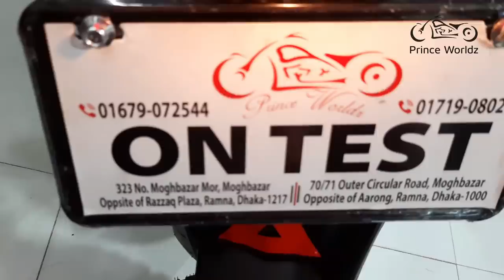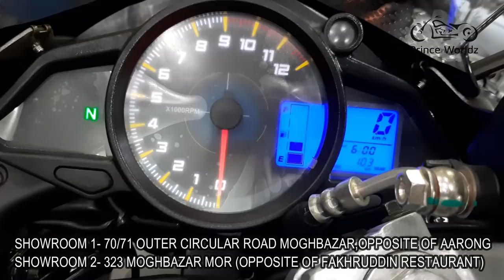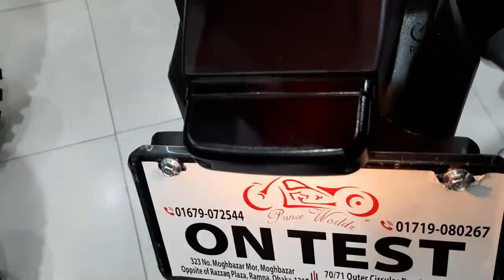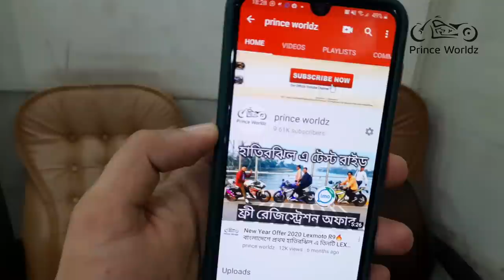Lifan Kpr 165 Fi সবচেয়ে কম দামে সাথে আকর্ষণীয় গিফ্ট||Eid Discount & Gift for all bikes😱Prince Worldz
এই সময়ে ভিড় এড়িয়ে নিজের সেফটি নিশ্চিত করতে Prince Worldz থেকে Online এ আজই  life kpr 165cc 2020 Model বাইকটি অর্ডার করে দিন।

লকডাউনে অনলাইনে কিনতে পারেন আপনার পছন্দের মটরসাইকেলটি দূর্দান্ত ডিসকাউন্ট এর সাথে 🌟
আরও থাকছে অবিশ্বাস্য গিফট 🎁

তাই আপনি চাইলে ঘরে বসে বাইক অর্ডার দিতে পারেন"
অত্যন্ত যত্ন সহকারে পাঠানো হবে আপনার সপ্নের বাইক 💙
This video is very speci lifan kpr 165 Racing Sports Version Bike fans when you see this full video you can know about The 2020 New version Lifan kpr 165cc all feature & update with price & Discount offer Online Home Delivery System.

Present By Prince Worldz.

Hot Line:(imo/whatsapp available all Numbers)

Vist Our Showroom:

Showroom-1
PRINCE WORLDZ(REGAL REPTOR)
323 Moghbazar mor, Opposite of Fakruddin & Razzak Plaza,

Showroom-2
PRINCE WORLDZ
70/71 Outer Circular Road Mogbazar,Opposite Of Aarong.

প্রিন্স ওয়ার্ল্ডজ়
শোরুম ১:
৩২৩ মগবাজার মোর মসজিদ সংলগ্ন,"রাজ্জাক প্লাজার ও ফকরুদ্দিন এর বিপরীত এ

শোরুম ২:
৭০/৭১আউটার সার্কোলার রোড মগবাজার মঈন প্রট্রুল পাম্প এর  সঙ্গে" আড়ং এঁর বিপরীতে"

THANKS